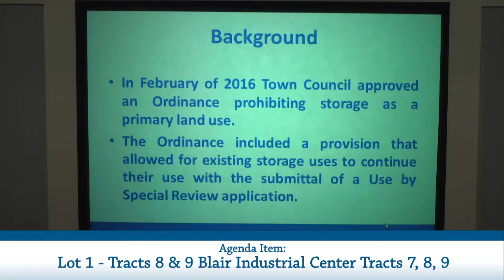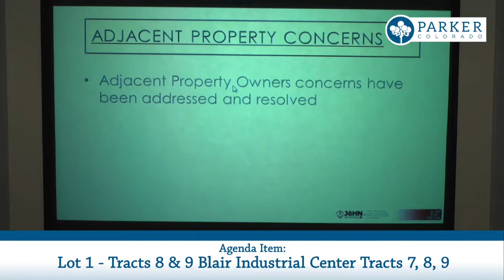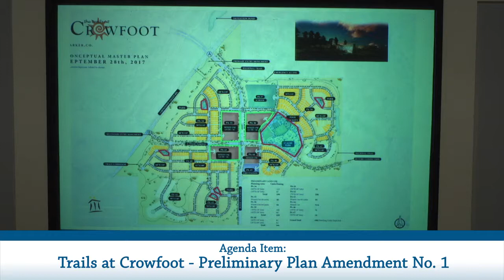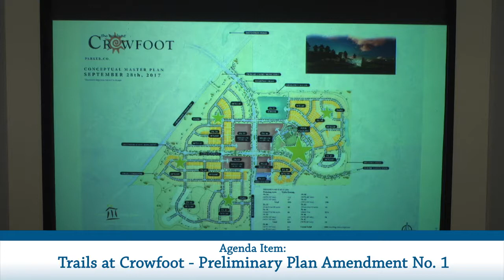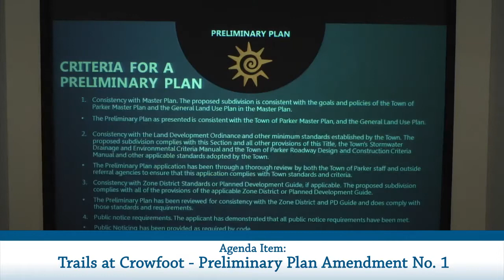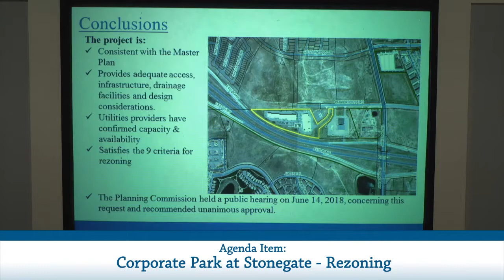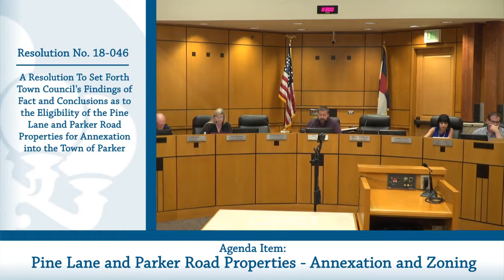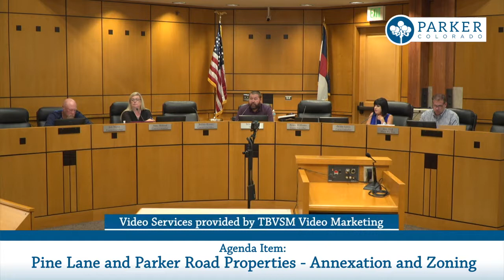July 2, 2018 - Town Council Meeting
This is the Town Council meeting for the Town of Parker Colorado on Monday, July 2, 2018.